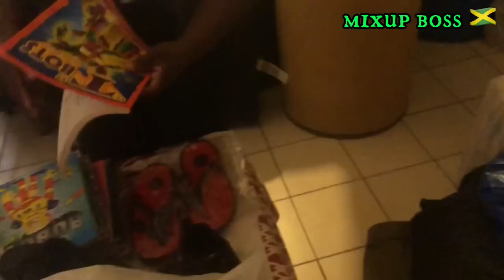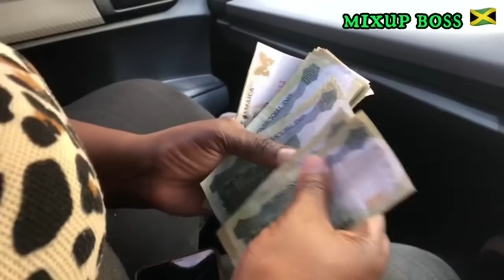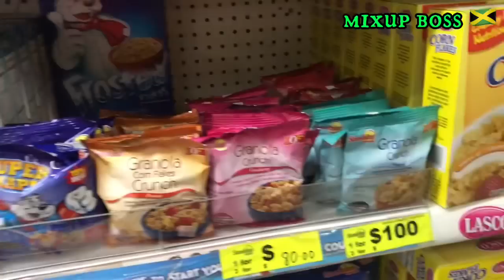MOTHER WITH 8 KiDS GETS GROCERIES BARREL STUFF AND DONATIONS FROM DONOR’S THANK YOU JESUS 🙏🏾